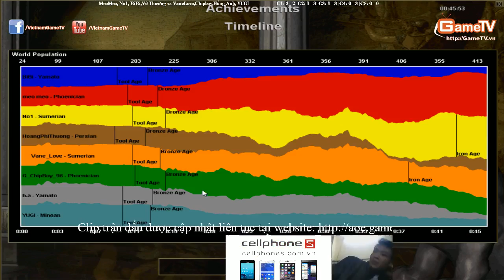MeoMeo, No1, BiBi,Vô Thường vs VaneLove,Chipboy,Hồng Anh, YUGI 11 12 2014 C5T1